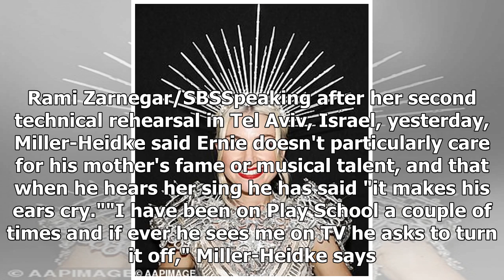Stars align as Kate Miller-Heidke dazzles in her second rehearsal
With a distinct pop-opera sound and dazzling stage design, Australia's Eurovision Song Contest entrant Kate Miller-Heidke has emerged as one of the competition's early favourites. But the 37-year-old Brisbane-born singer, whose Zero Gravity is one of 41 songs in contention at Eurovision this year, a...